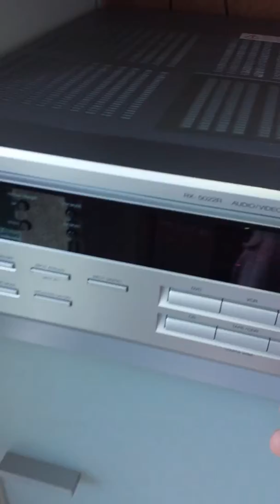Mein Bass bass cube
Mein Bass cube brüllwürfel :D

Von SPEEDLINK leider iss der akku defekt kleiner spass am rande einfach an meinem jvc angeschlossen :D